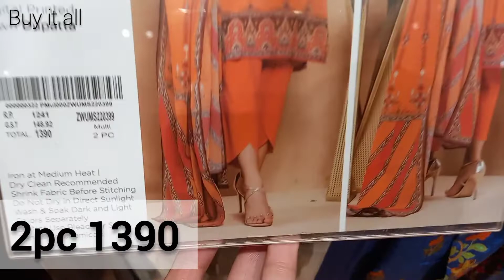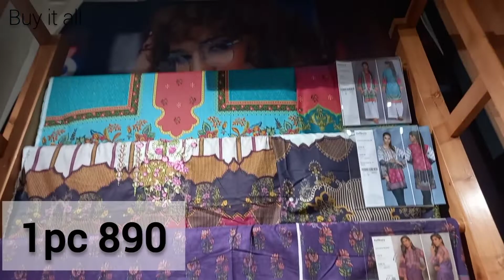So kamal summer lawn collection 2020 | zellbury summer lawn collection 2020 | starting from 890